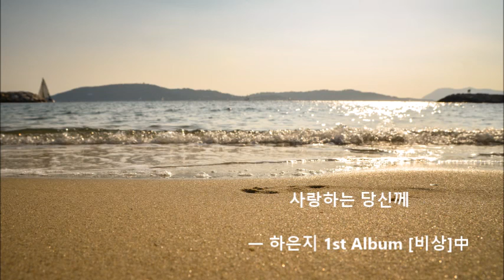HA EUN JEE - Dear My Love｜사랑하는 당신께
My music on every streaming site👇
제 음악은 모든 스트리밍 사이트에서 만나보실 수 있어요 :)

💌 Composed & Piano Performed by HA EUN JEE (하은지)